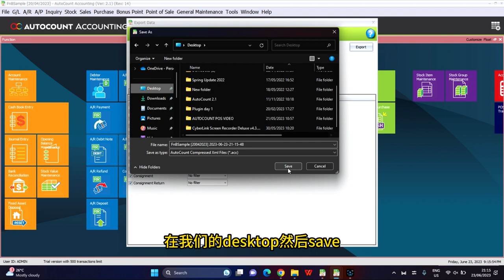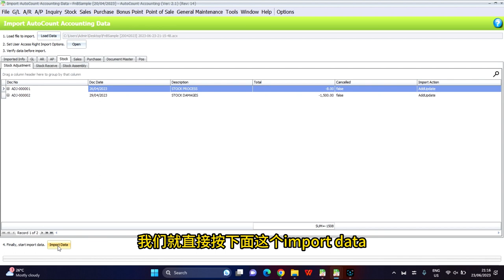(中文) Optimize Multi-Branch Inventory with AutoCount Export Stock Module (AutoCount Accounting 2.1)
如果您拥有多个分行，并且正在应对慢速互联网连接，data transfer 和 stock control 将是一个巨大挑战。本教程将为您详细介绍AutoCount Export Stock Module，它将简化数据传输，允许您以压缩的XML格式发送销售、库存和采购信息。即使在互联网连接不稳定的地方，也能确保数据传输的可靠性。让AutoCount协助提升您的库存管理技能，使多分行企业更高效运作。🚀